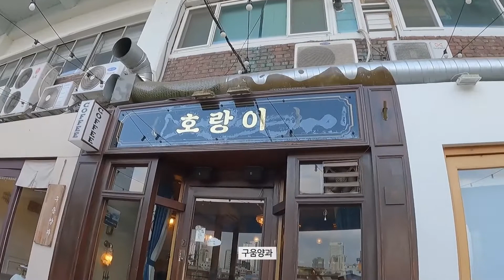을지로 카페 가보는 일상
안녕하세요
오늘은 일 때문에 을지로에 가서
일도 보고 라떼가 맛있다고 소문난 카페도 들르는 일상이었어요
맛집이 몰려있는 곳이어서
우연히 만난 예쁜 구움과자 가게까지 만났답니다
소소한 일상, 또 늦지 않게 만나요.

브이로그에 사용한 음악
💗감사합니다💗
Kevin MacLeod의 Backed Vibes Clean - Rollin at 5에는 크리에이티브 커먼즈 저작자 표시 4.0 라이선스가 적용됩니다.